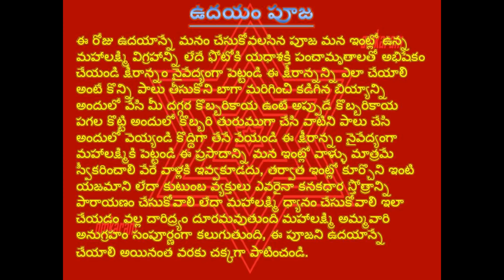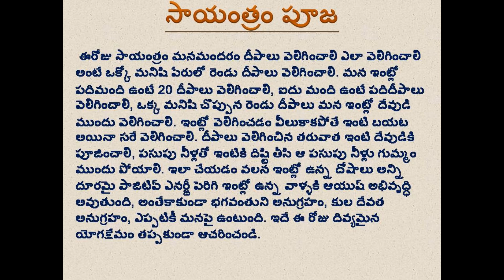03 December 2021 Omkaram Mantrabalam Udayam Puja Sayantram Puja Ayurveda remedy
03 December 2021 Omkaram Mantrabalam Udayam Puja Sayantram Puja Ayurveda remedy